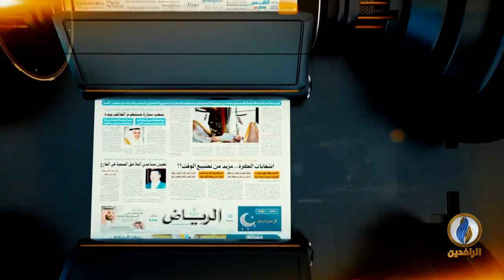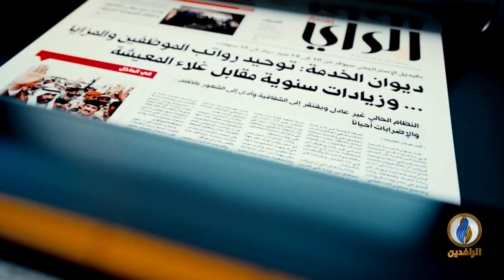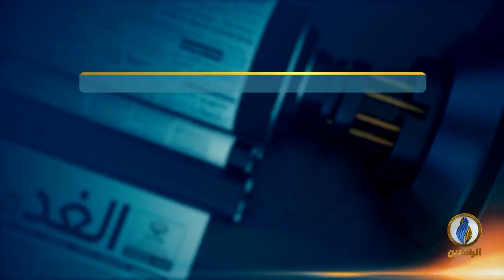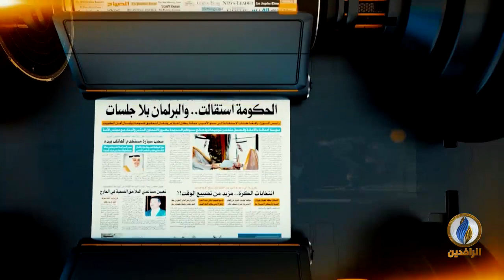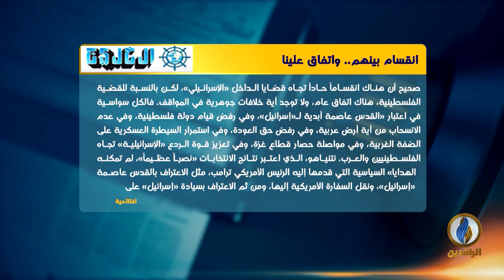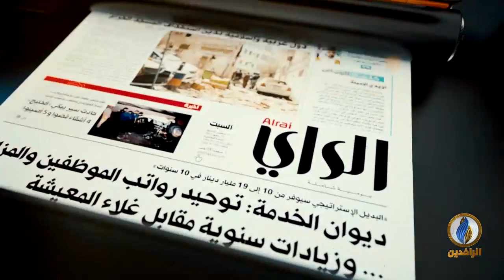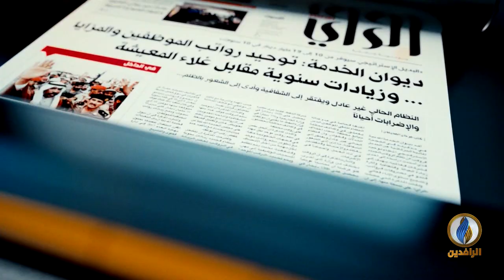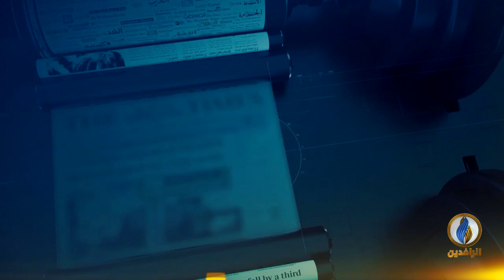صدى_الأقلام | 11 - 04 - 2019